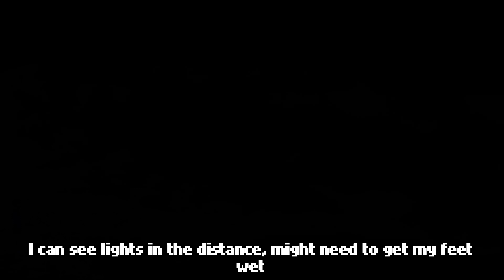Yowie - Aussie Adventure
Trying to find help after crashing in the Aussie outback in point-and-click adventure game Yowie.

HUMBLE BUNDLE